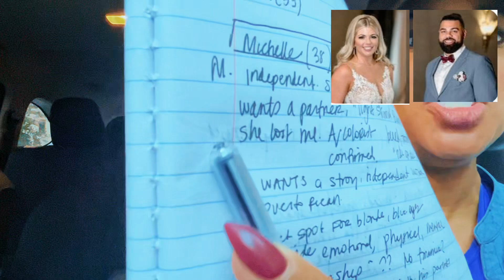Michelle?!?! Are you CANCELLED 🙅‍♂️ ALREADY?! REVIEW of MAFS S18 Ep01 ￼￼mafs